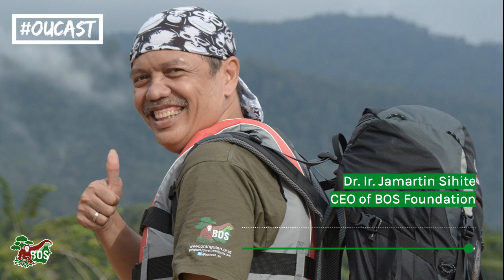Episode 1 | OUCast – Why We Must Save Bornean Orangutans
Check out our CEO, Dr. Jamartin Sihite, in the first episode of our brand new podcast series OUCast! On this EarthDay we talk about climate change, the impact of COVID-19, and what the future holds for orangutans. Pull up a comfy chair, put on your headphones, and enjoy! 🌏🎧